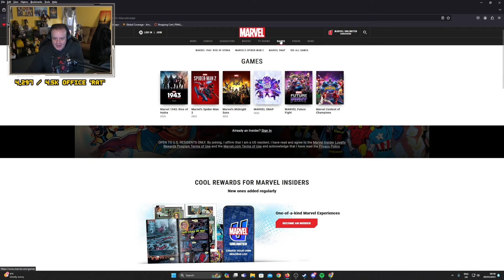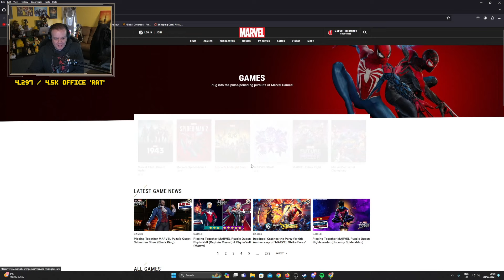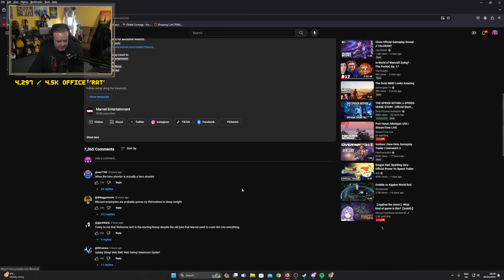Preach Is NOT Impressed with Marvel's new Overwatch Clone